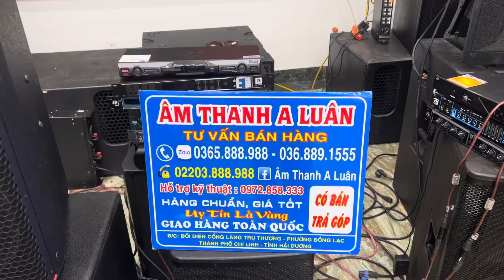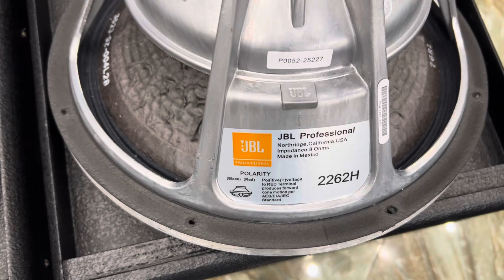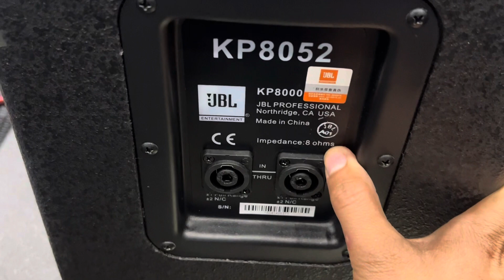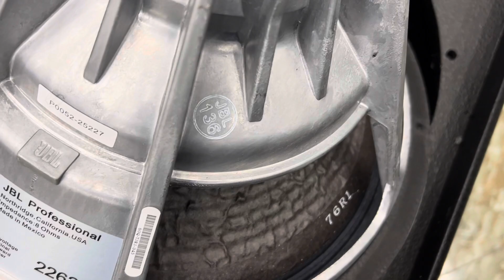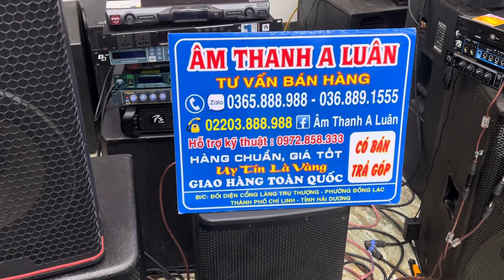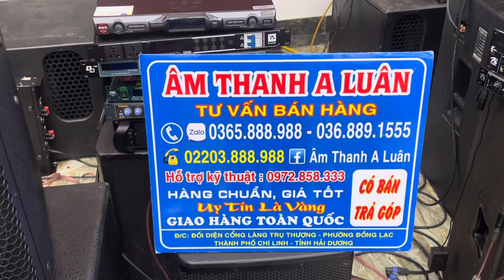Cháy hàng nhanh Quá , Loa Mỹ cao cấp mà giá tốt ! Zalo 0365888988 - 0368891555 !